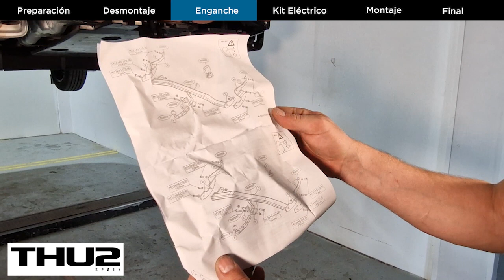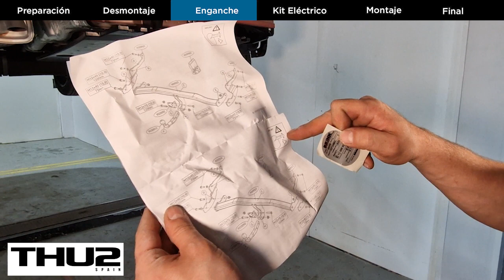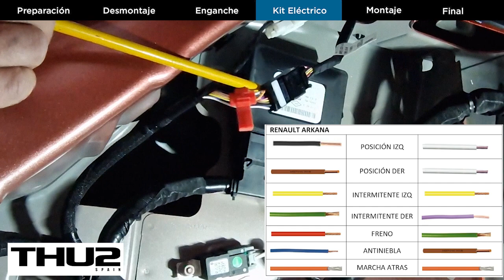Instalación de enganche Brink en RENAULT ARKANA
Proceso de montaje de un enganche Brink en un vehículo Renault Arkana con un kit eléctrico universal para poder arrastrar un remolque, caravana o portabicicletas.